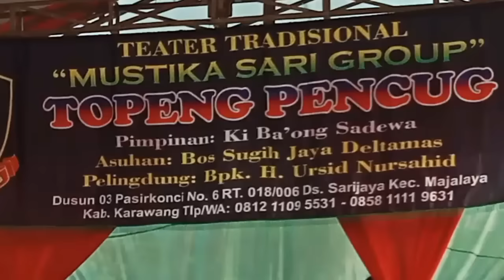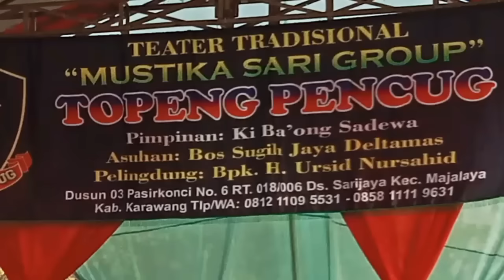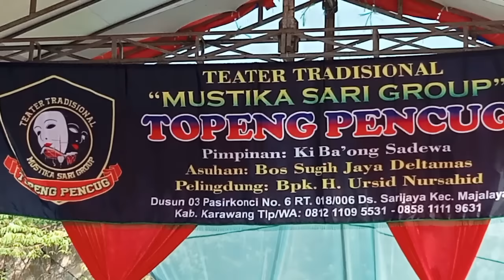MENCUG WANGSIT SILIWANGI || TOPENG PENCUG KARAWANG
Teater Tradisional Mustika Sari Group "TOPENG PENCUG" Dipimpin oleh (Ki.Ba'ong Sadewa) Alamat. Dusun 03 Pasirkonci No.6 Rt.018/006 Desa. Sarijaya Kecamatan. Majalaya kabupaten Karawang.